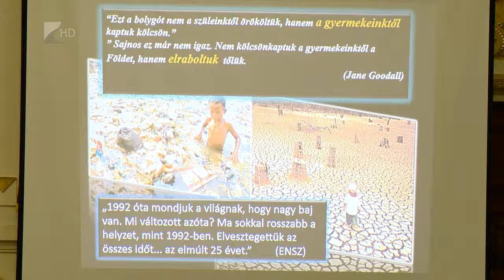Szemléletformálás az energiahatékonyság jegyében - Kölcsey Tv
Minél szélesebb körben meg kell ismertetni a lakossággal a megújuló és alternatív energiahasznosítási megoldásokat, lehetőségeket, illetve meg kell változtatni az ezekkel kapcsolatos berögződéseket.
Ez volt az egyik fő témája annak az energiatudatosság és energiahatékonyság jegyében rendezett konferenciának, melyet a Megyeházán rendeztek kedden délután.